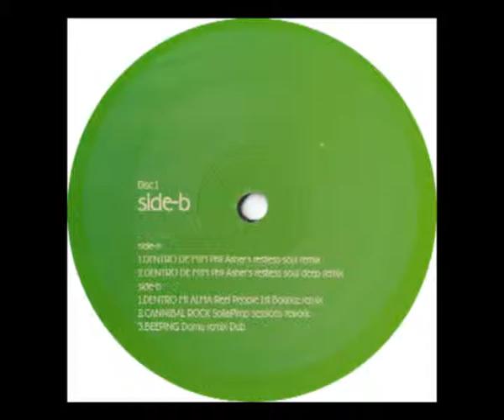Jazztronik - Beeping (Domu Remix Dub)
Label:
Especial Distribution ‎– ESPD-014
Format:
2 × Vinyl, LP
Country:
Japan
Released:
Aug 2006
Genre:
Electronic
Style:
House, Future Jazz